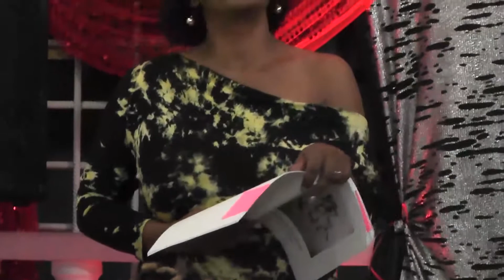The Vichancellor Distinguished Artist in Residence, Arts, paintings and poetry video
University of Guyana Artist in Residence Programme. Keith Waithe and Staff special showcase.